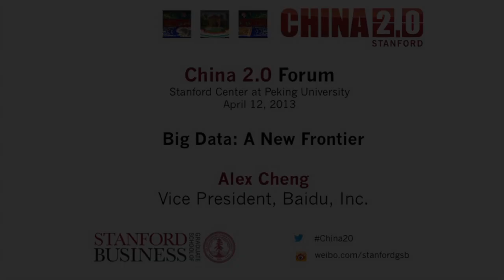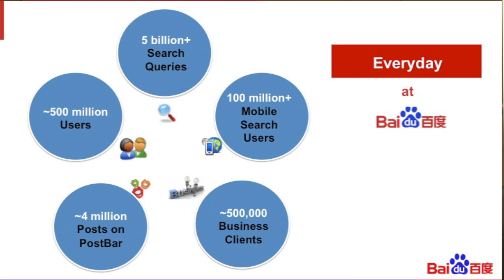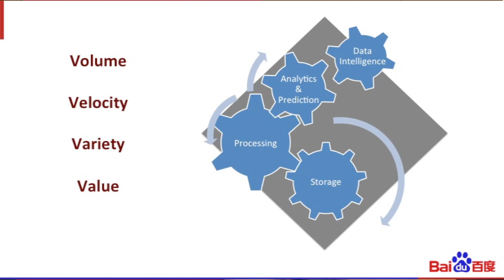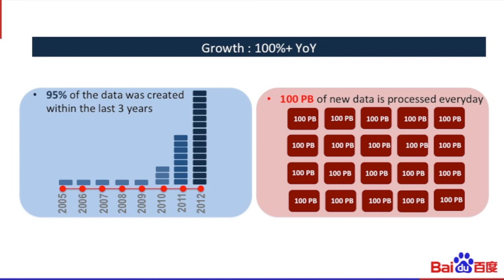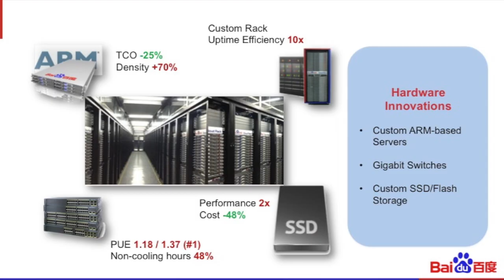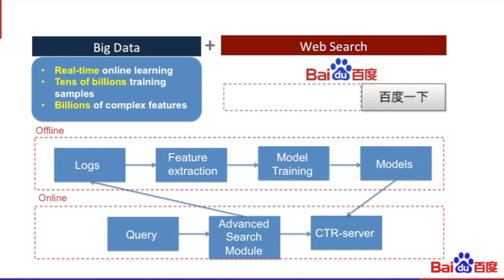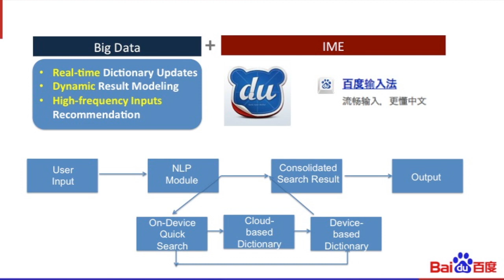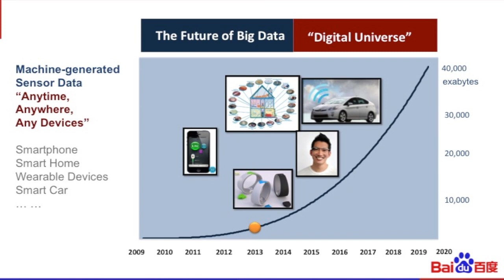Alex Cheng of Baidu: The Purpose of Big Data is To Improve Quality of Life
Alex Cheng, a Vice President at Baidu, discussed what the purpose of Big Data analytics should be and the technical challenges of processing the continually increasing amounts of data being collected. Cheng spoke on the panel "Big Data: A New Frontier" with ZENG Ming, Chief Strategy Officer of Alibaba Group, which was moderated by Matt Roberts, the Managing Director of USITO, at the China 2.0 Forum in Beijing held at Stanford Center at Peking University (SCPKU) on April 12, 2013.

China 2.0 is an initiative of the Stanford Graduate School of Business focusing on innovation and entrepreneurship in China.